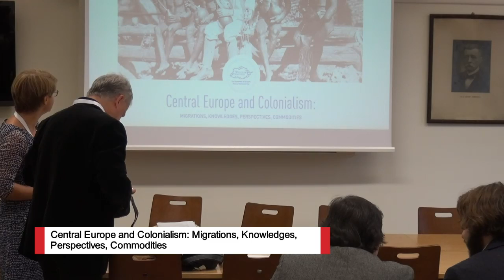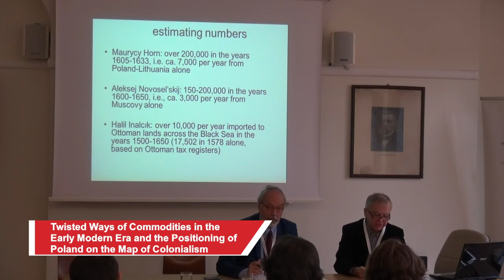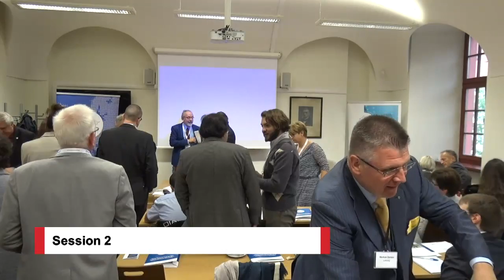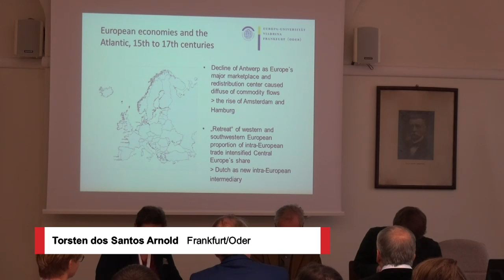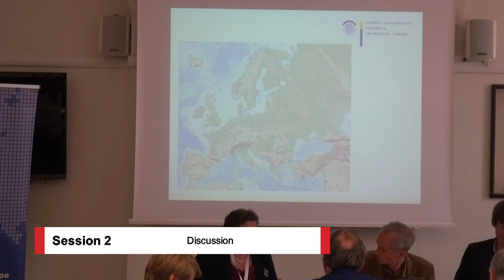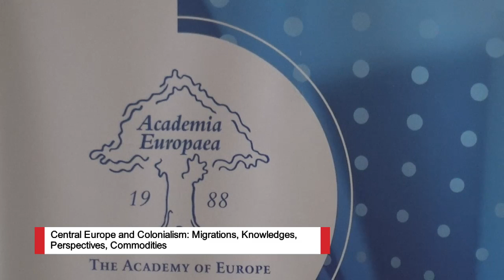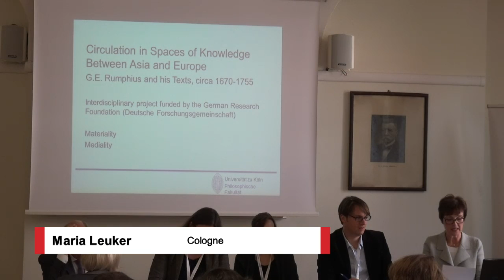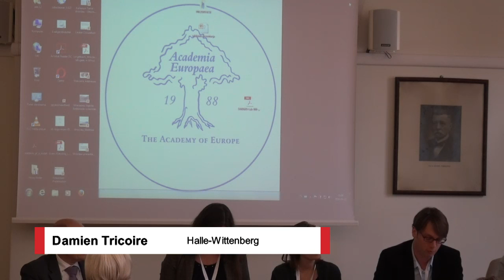Central Europe and Colonialism: Migrations, Knowledges, Perspectives, Commodities vol.1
About The Wrocław Seminars

The Wrocław Seminars is an initiative of Academia Europaea, University of Wrocław and Riksbankens Jubileumsfond, appointed as a three-year project including three international seminars. The project addresses mainly young researchers (before the doctoral defence or right after it) from Central and Eastern Europe. AE Board wants to transform this initiative into a multi annual programme aiming at the development of scientific and research bridges between Western Europe and Central and Eastern Europe. The project’s topic is Relocating Central Europe in Early Modern and Modern Communication Networks.